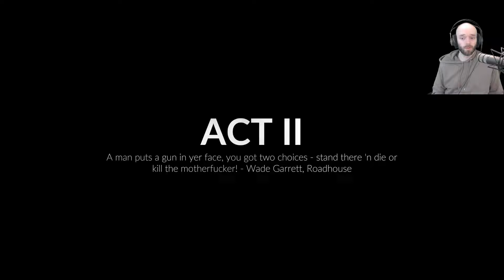Midnight Fight Express - tight tries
An indie beat em up with a banging soundtrack. I enjoyed my time playing but got fatigued of the style didn't have a strong desire to pick it up again.